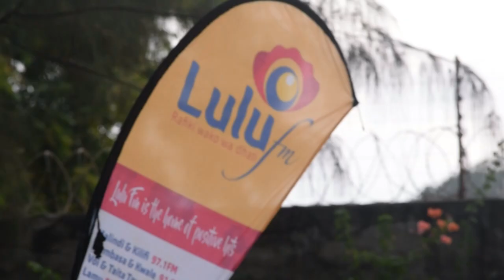Christianity and Dating, Can they go Together?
Dating In Christianity
How to tackle this as youths meet in Meet and Mingle courtesy Of and Mwembe Resort And The Village Malindi
By Pst Samuel Matiko Ocean Assemblies Malindi